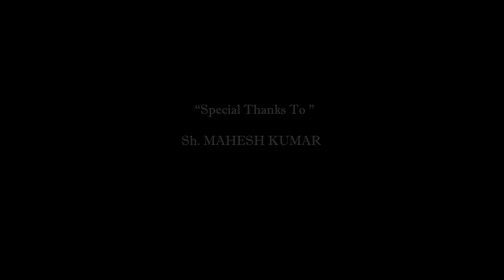Hawayein | Akshit Jangra | Kanishka | Aakash Aazad | Ashish Jha | Official Music Video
Song : Hawayein
Singer : Akshit Jangra
Composer : Akshit Jangra
Lyrics : Ashish Jha
Featuring : Kanishka
Producer : Akshit Jangra
Crew : Ashish Jha, Rahul Jha & Swati
Video by - Wedding Craftsmen
Direction : Aman
DOP - Bravo Aakash
Assistant DOP : Bharat
Editing & Coloring : Aman
Still Photography : Bravo Aakash & Rahul
Music Label : Faith Records
Special Thanks to : Sh. Mahesh Kumar
Also Thanks to : Himanshu Sharma, Vivek Shukla, Amit Shukla, Rahul Jha & Swati.

Faith Records : faith_records_
Akshit : akshit_4067
Aakash Aazad : aazadaakash
kanishka : kanishka_kannu02
Ashish Jha : jha_saab
Wedding Craftsmen : weddingcraftsmen
Aman : ivijangra
Akash : bravophotog1

My first original song please do support if you like the song